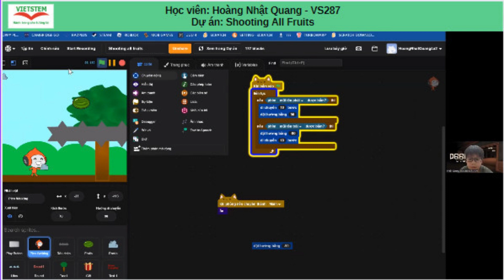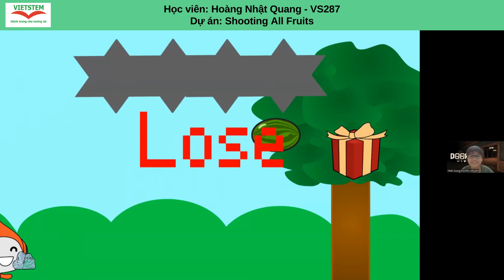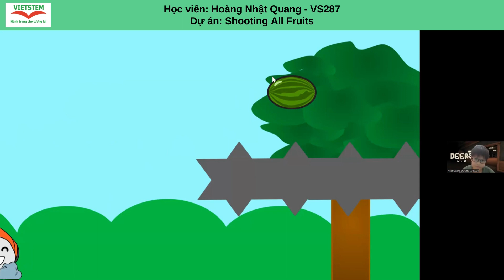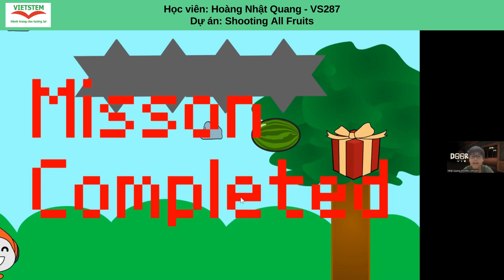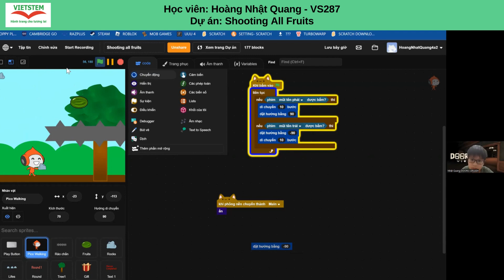Shooting All Fruits - Hoàng Nhật Quang - Lớp học lập trình Scratch VS287